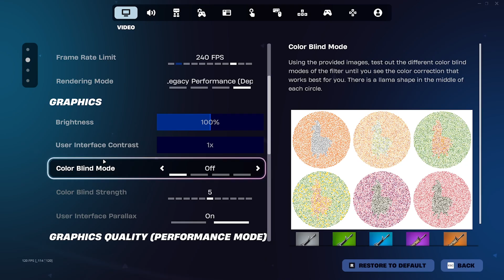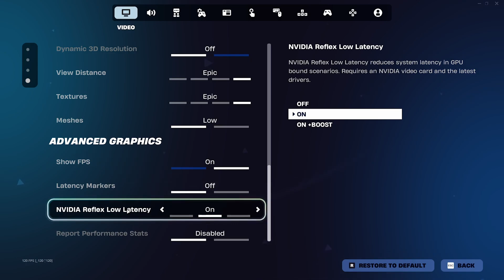How To Optimize Fortnite Graphics Settings For Low-End PC (Chapter 7) - Full Guide